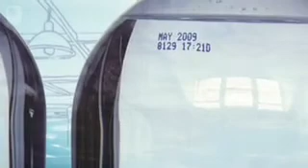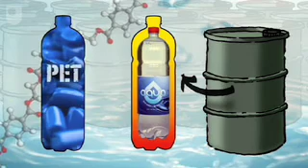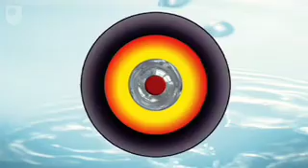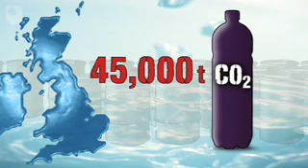Bottled Water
Have you ever wondered where bottled water comes from and what impact this has on the environment? This informative, animated video looks at the complete process of producing bottled water and strives to answer the question "Bottled water - who needs it?".

Highlighting the effects this has on the carbon footprint, we learn how bottled water is disseminated worldwide.

This material forms part of the course U116 Environment: journeys though a changing world.